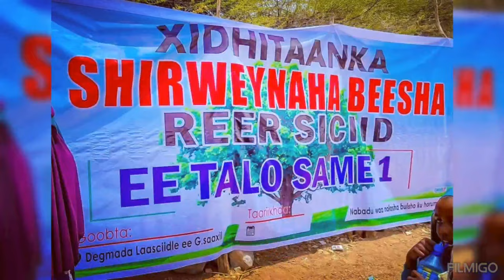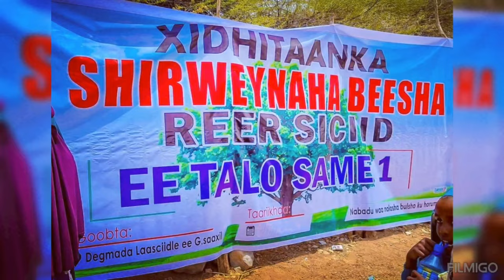Wararkii u Danbeeyey Itoobiya oo Jabuuti ku Qasabtay Inay Dalkeeda Ka Caydhiso Maamulkii Awdal State